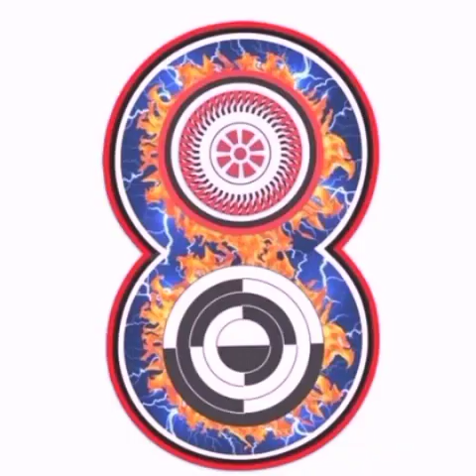දියසෙන් රාජාණ්ඩුවට රට පිරිසිදු වෙයි